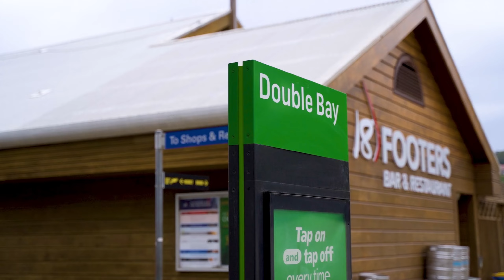3/501 New South Head Road, Double Bay